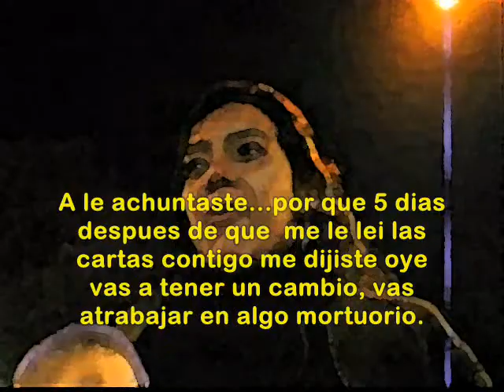COMO LEER TAROT EN LA CALLE...Y NO MORIR EN EL INTENTO...!!! La Muerte...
A la consultante le sali la carta 13 ( XIII ) o carta sin nombre, y era evidente que si la vemos de forma positiva, en trabajo significa consas relacionadas a la muerte, las posiblidades son muchas, pero leyendo las cartas con amor, hasta la muerte deja una luz de esperanzas de renacer...
Taller Tarot Iniciacion